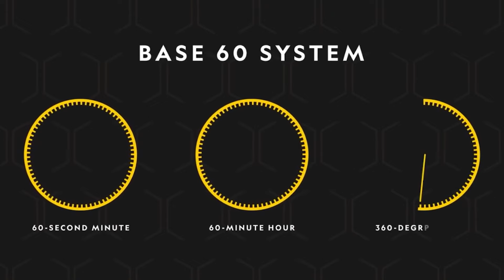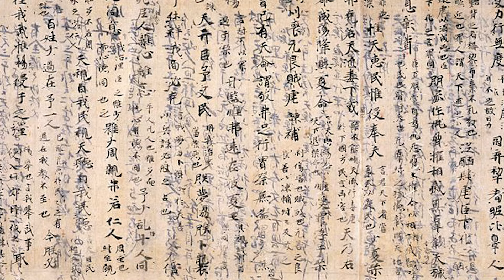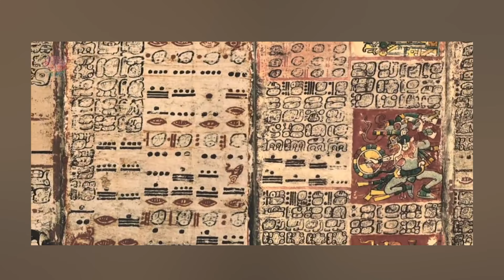The ENTIRE HISTORY of the OLDEST Ancient Civilizations in the World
Uncover the 10 of the oldest civilizations in the world. From pyramids piercing the Egyptian desert to Maya temples hidden in the jungle, get ready to be amazed!  Witness the birth of cities, writing, and ideas that shaped humanity. We'll explore breathtaking monuments, decipher ancient clues, and hear tales of empires that rose and fell.

We'll travel the globe, discovering Mesopotamia's bustling cities, the grandeur of Ancient Rome, the innovations of Persia, and China's dynasties. We'll unravel the mysteries of Greek philosophers, Aztec sacrifices, and the engineering marvels of the Inca. These aren't just dusty ruins; they're stories of ambition, faith, and the incredible ways people understood their world.

Are you ready to unlock the past?